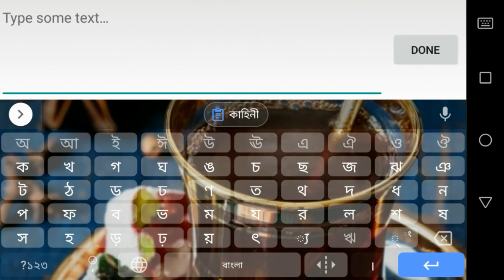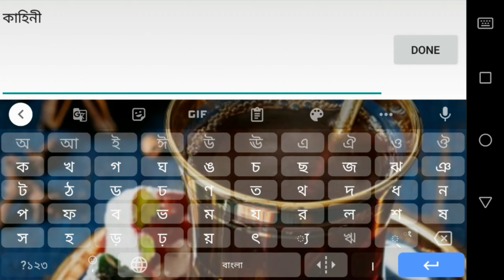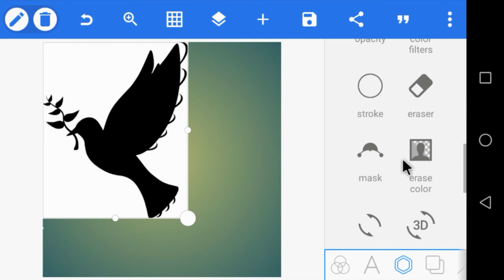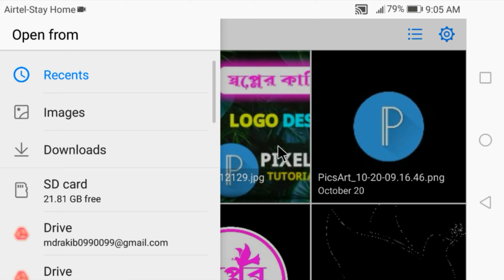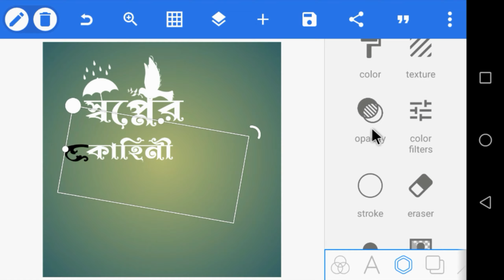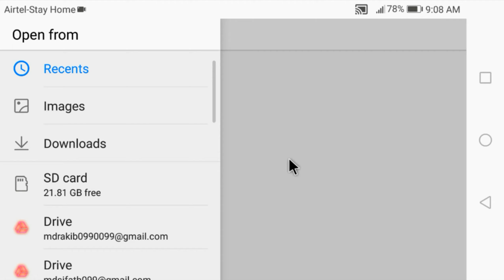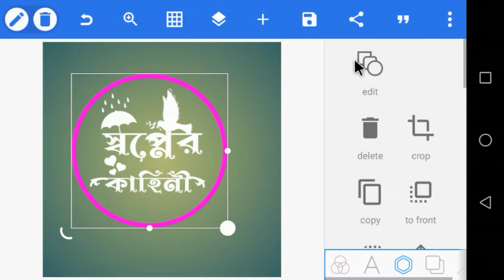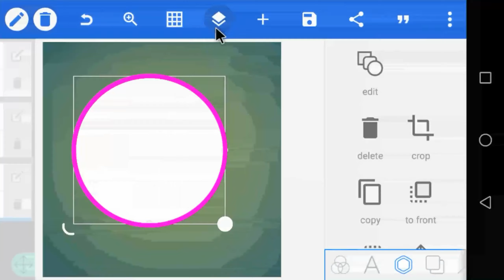How to make a Facebook logo design in mobile. মোবাইল দিয়ে ফেসবুকের লোগো ডিজাইন . Sifat tech point.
Sifat_tech_piont how_to_make_a_ Facebook_logo#How_to_make_a_social_media_logo.

♥️হ্যালো ভিউয়ার্স আমি সিফাত। আমি এই চ্যালেনে নিত্য নতুন ইউটিউব ও টেকনোলজি রিলেটেড ভিডিও আপলোড দিয়ে থাকি।

ভিডিওটি ভালো লাগলে অবশ্যই একটা কমেন্ট করবেন।

সোশ্যাল মিডিয়াতে আমাদের সাথে যুক্ত হতে নিচের লিংকগুলো ফলো করতে পারেন➡️

Video queries ⬇️

logo tutorial
logo design
Make a Professional Logo with PicsArt
How to Make a Professional Logo Professional Logo, logohow to make facebook page logo, how to make fb page logo, Social logo design
Socail media Making
Social icon make
Make Logo for Facebook
Social media logo for facebook page
Socail media logo design
How to maie socail media design
How to make social media logo in android How to make social media logoHow to make logo for youtube channel